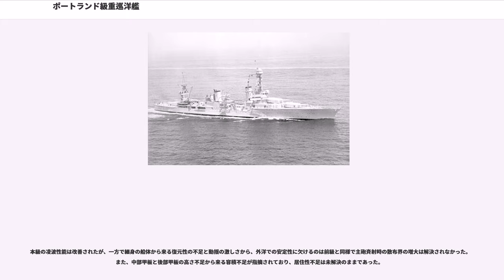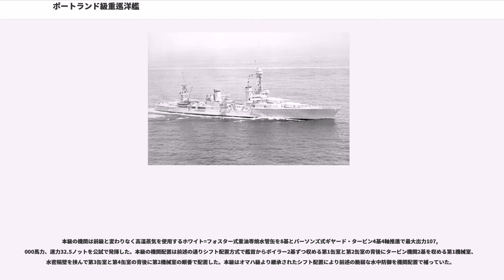ポートランド級重巡洋艦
ポートランド級重巡洋艦（ポートランドきゅう じゅうじゅんようかん、Portland class Heavy Cruisers）はアメリカ海軍の巡洋艦の艦級。

ワシントン軍縮条約の元で1930年に軽巡洋艦（CL-33）として起工された。しかし、ロンドン軍縮条約が締結され、艦種の類別を変更されたため、条約型重巡洋艦として進水した。

アメリカ海軍が建造した初めての1万トン越え重巡洋艦となった。

ノーザンプトン級重巡洋艦（9,000t）より大型化され、排水量は10,000tを超えており、全長が伸びて艦橋が大型化された。兵装は同等であり、55口径8インチ3連装砲3基と25口径5インチ単装砲8基を装備。ノーザンプトン級で竣工後に撤去された魚雷発射管は、建造時から装備していない。外観は非常にバランスのとれた艦になっているが、トップヘビーによって復元性は悪化した。

ポートランドは太平洋戦争の開戦と同時に名だたる海戦にことごとく参加した。緒戦の珊瑚海海戦、ミッドウェー海戦、南太平洋海戦などで日本海軍と戦い、アメリカ海軍の新造重巡が実戦に配備されるに合わせ、上陸（火力）支援部隊に加わってレイテ沖海戦、沖縄戦に参加した。それに対し、インディアナポリスは緒戦から哨戒、警戒任務や島嶼攻略支援など比較的地味な支援任務に従事していたが、沖縄戦で損傷した箇所の修理のため本国であるアメリカのメーアアイランドで修理を行い、修理完了後、原子爆弾の一部を戦線復帰のついでに輸送し、帰還中に潜水艦伊号第五八潜水艦の雷撃で撃沈された。原子爆弾の部品を輸送した直後に撃沈されたため、戦後になって裁判と合わせて真相が判明すると日本でも艦名の知名度は高まった。

船体形状は前級に引き続き短船首楼形船体である。3連装砲塔で背負い式配置で2基、その背後に司令塔を組み込んだ艦橋を基部にもつ開放型の三脚式の前檣が立つ。三脚檣の背後に2本の煙突が立っているが、本級の機関は前級に引き続き「シフト配置」を採用しているために煙突の間は広く取られており、煙突の周りは艦載機の運用スペースとなっており、カタパルトを片舷に1基ずつ計2基配置した。艦載機は2番煙突の基部に付いたクレーンにより揚収されるのは同じであるが本級から2番煙突基部に水上機格納庫を設けられ水上偵察機4機を格納できた。高角砲は格納庫の上部に直列で片舷2基ずつ計4基を配置された。2番煙突から後ろは艦載艇置き場となり簡便な三脚式の後檣の基部に付いたクレーンにより運用された。その背後に3連装砲塔1基が配置された。前級で問題となっていた高すぎる前後のマストは本級において高さが低められ、低くなった中部甲板と共に船体の重心低下に貢献した。また、主砲斉射時の爆風対策に艦橋構造の密閉化が進められた。

本級の凌波性能は改善されたが、一方で細身の船体から来る復元性の不足と動揺の激しさから、外洋での安定性に欠けるのは前級と同様で主砲斉射時の散布界の増大は解決されなかった。また、中部甲板と後部甲板の高さ不足から来る容積不足が指摘されており、居住性不足は未解決のままであった。

主砲は引き続き「Marks 9 20.3cm(55口径)砲」を採用している。性能は重量97.5 kgの砲弾を最大仰角41度で29,130mまで届かせることが出来た。俯仰能力は仰角41度・俯角10度で、旋回角度は船体首尾線方向を0度として左右150度の旋回角度を持つ。発射速度は毎分3～4発である。前級に引き続き全主砲塔を3連装砲塔に統一しており、主要防御長の短縮に繫がり防御重量の節約となった。

高角砲は引き続き「12.7cm（25口径）高角砲」を採用した。この砲は24.43kgの砲弾を最大仰角85度で高度8,352m、対艦用として仰角45度で13,259mまで届かせる性能があった。旋回と俯仰は電動と人力で行われ、左右方向に150度旋回でき、俯仰は仰角85度・俯角15度で発射速度は毎分15～20発だった。これを単装砲架で片舷4基計8門を搭載した。他に主砲では対抗不能な相手への対処として53.3cm水上3連装魚雷発射管が片舷1基ずつ計2基装備された。後に、対空兵装の強化により12.7cm高角砲は倍の8基8門に加え、40mm(60口径)機関砲4連装4基～5基に20mm(70口径)機銃22～26丁、12.7mm機銃8丁が追加されたが、これの代償として魚雷兵装は撤去された。

前述の主砲塔搭載の変化による武装重量減少により、防御重量を増加すること...